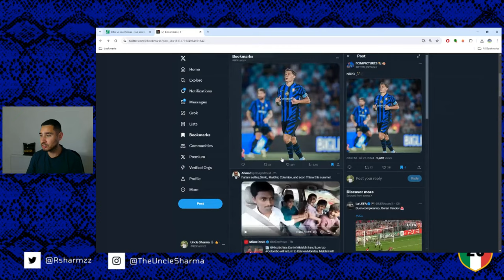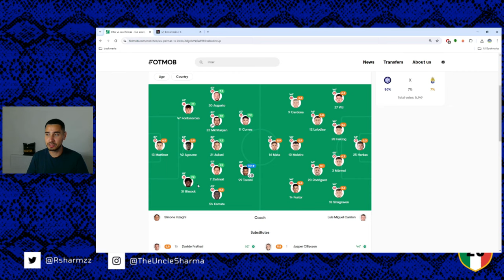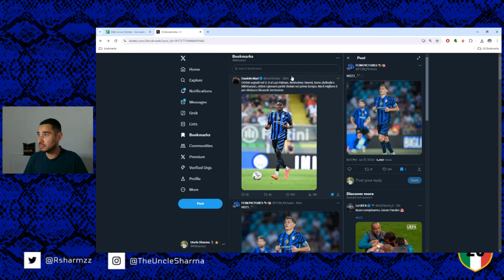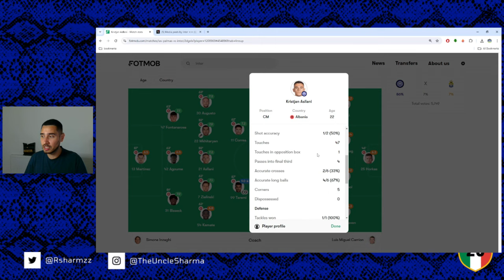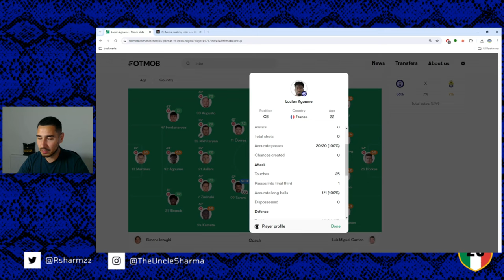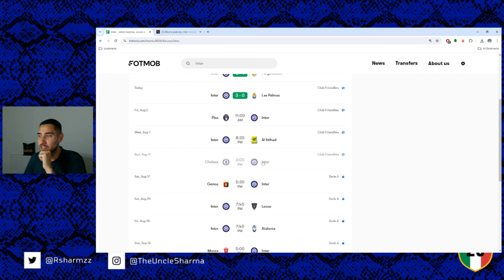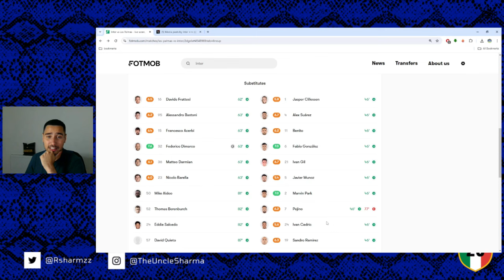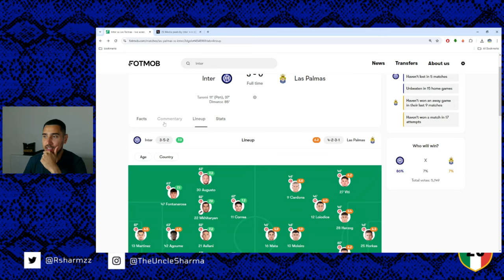Taremi Is On Fire! 🔥 INTER 3-0 LAS PALMAS Match Reaction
In the new Inter kit, Taremi continues his hot streak of pre-season form!